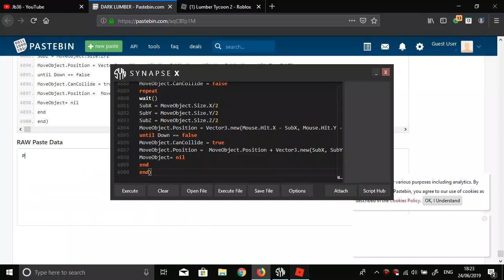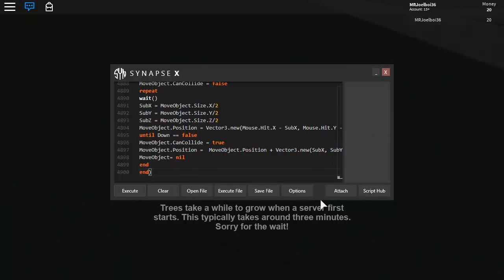EVERY PINK WOOD LOCATIONS! (TOP 5 BEST!) [BTOOLS!] LUMBER TYCOON 2 ROBLOX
EVERY PINK WOOD LOCATIONS! (TOP 5 BEST!) [BTOOLS!]